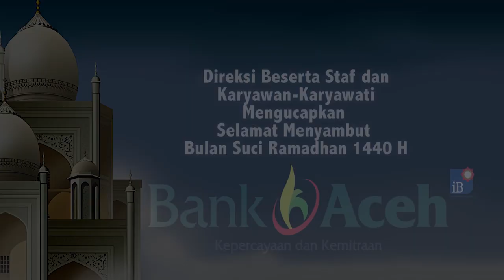Ampon Yub Dilantik Kembali Pimpin PDAM Tirta Daroy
SERAMBITV, BANDA ACEH - Wakil Wali Kota, Zainal Arifin kembali melantik T Novrizal Aiyub atau yang akrab disapa Ampon Yub sebagai Direktur PDAM Tirta Daroy , Jumat (10/5/2019) di aula Balai Kota Banda Aceh.

Pelantikan itu dihadiri oleh Sekda Kota, Ir Bahagia, Ketua DPRK, Arief Fadillah, kepala SKPK, anggota DPRK, dan sejumlah karyawan PDAM Tirta Daroy.

Pria yang akrab disapa Ampon Yub kembali dipercaya memimpin perusahaan air minum milik Pemko Banda Aceh untuk lima tahun kedepan.

Dengan amanah baru ini, Pemko Banda Aceh berharap PDAM Tirta Daroy mampu memenuhi ketersediaan air 100 persen pada 2020.Saat ini cakupan pelanggan PDAM Tirta Daroy sudah mencapai sekitar 94 persen. Jumlah yang sudah tersambung saat ini sekitar 45 ribu pelanggan yang tersebar di sembilan kecamatan.